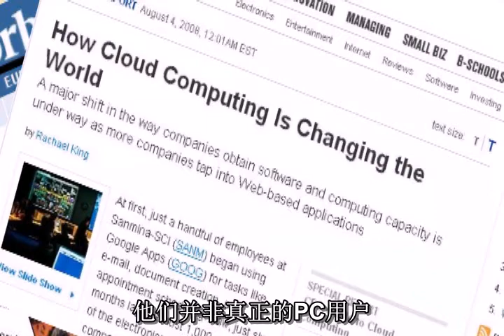CES 2009 專訪4 :總結電子產業未來趨勢和創新發展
威盛行銷副總Richard Brown在國際盛會-CES2009開展前﹐總結他對電子產業未來趨勢和創新發展的想法及期望。